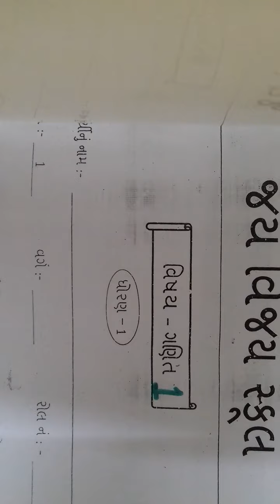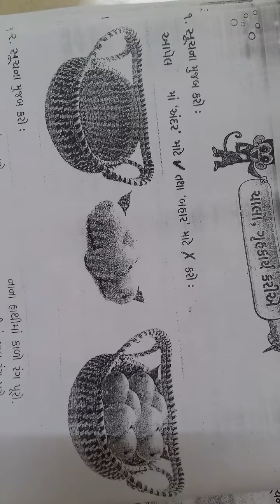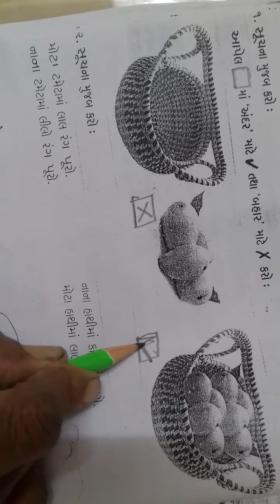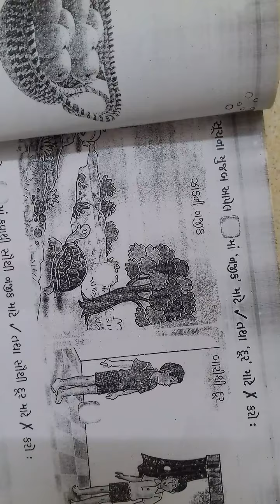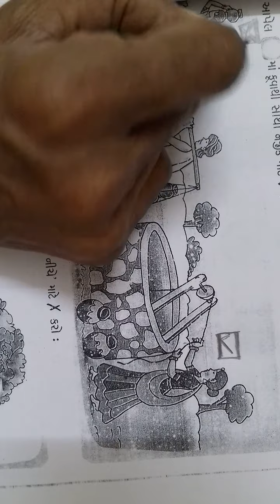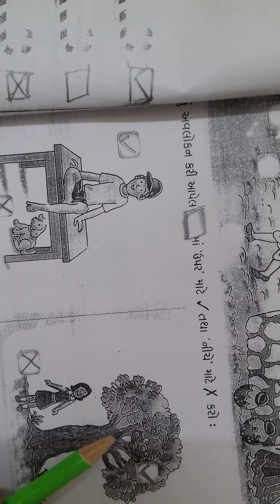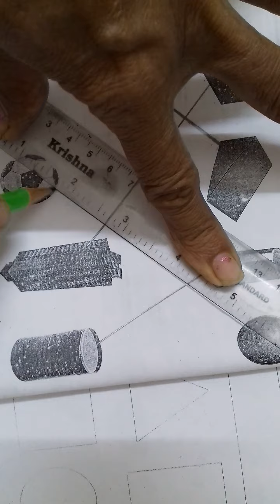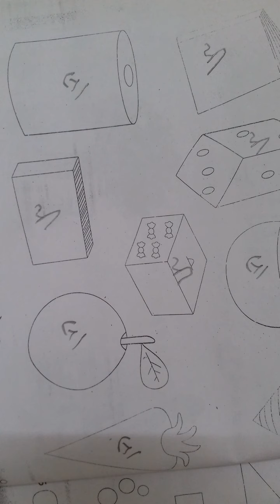ધોરણ 1 ગણિત તારીખ 03 /09 /21